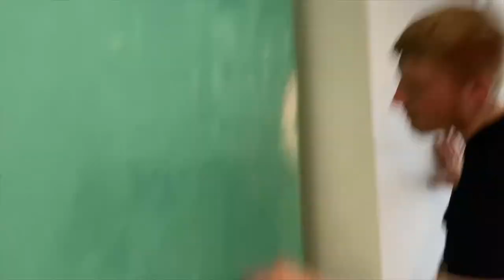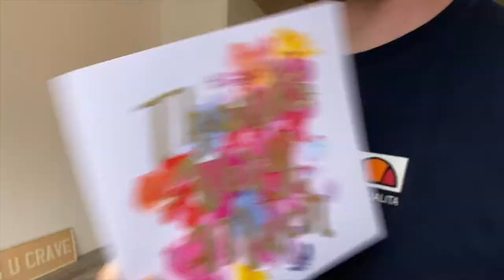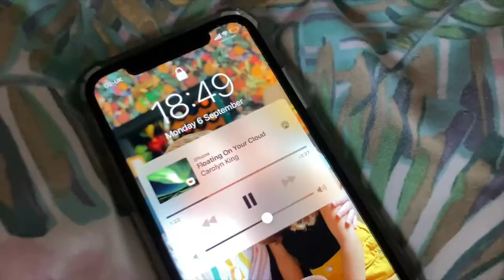NEW SHOP TOUR & SUPPORTING LOCAL (He has finally moved in!🥰)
NEW SHOP TOUR & SUPPORTING LOCAL